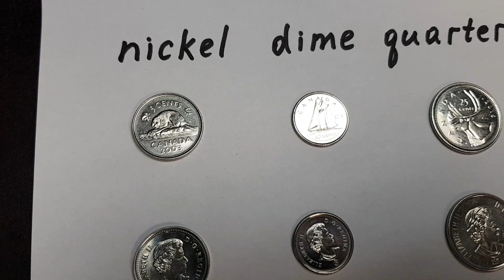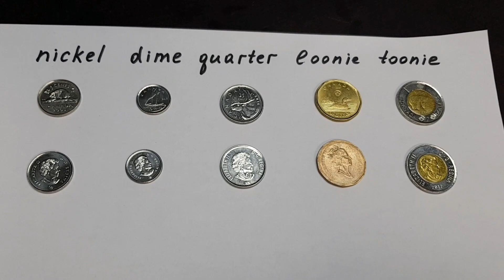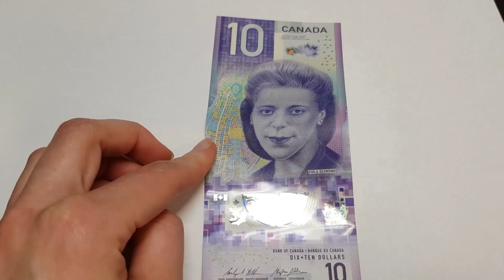Канадские деньги - как они выглядят?